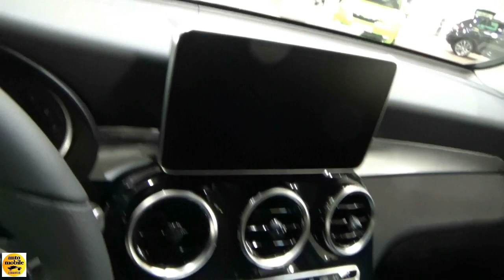2018 Mercedes-Benz GLC 350e 4Matic - Exterior and Interior - Autotage Hamburg 2018